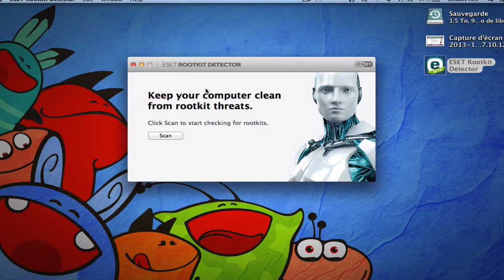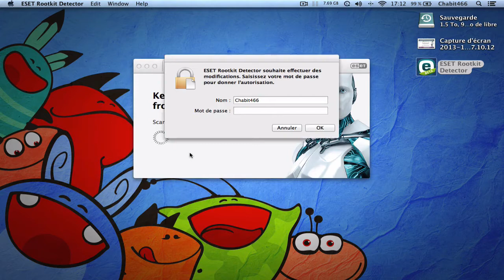Comment savoir si votre Mac est infecté par un logiciel malveillant en 1 clic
Bonjour je vous présente aujourd'hui une petite application qui va vous permettre de vérifier si votre Mac n'est pas infecté par un logiciel malveillant.